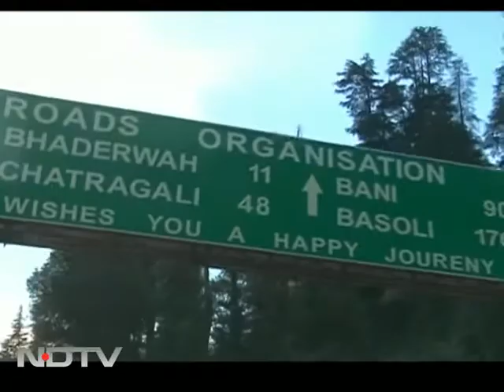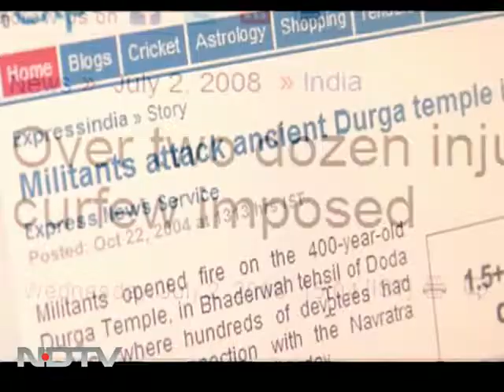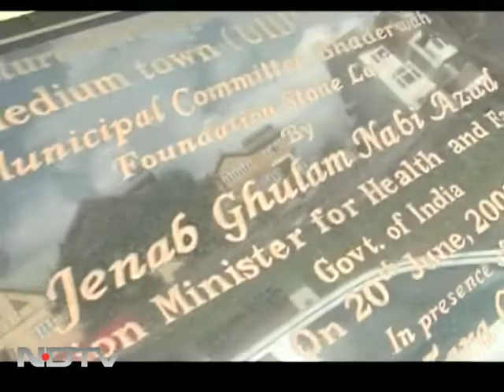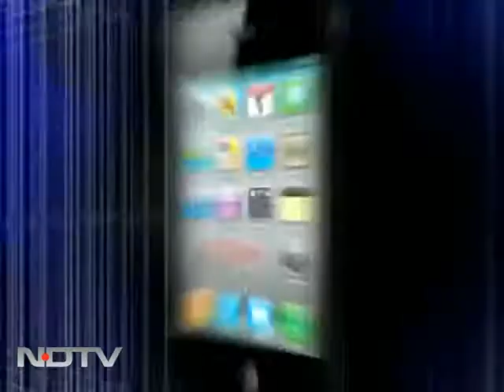Jammu and Kashmir: Guns vs Roses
India Matters: Khilaini is just one of the many picturesque locations where both the visitors and the tourist infrastructure are new. This stunning location was out of bound just two-three years ago due to militancy. In India Matters, we bring you the story of a transformation in one corner of Jammu and Kashmir - a transformation that has not one single reason but shows that it is possible to struggle against some of the most difficult and volatile situations.